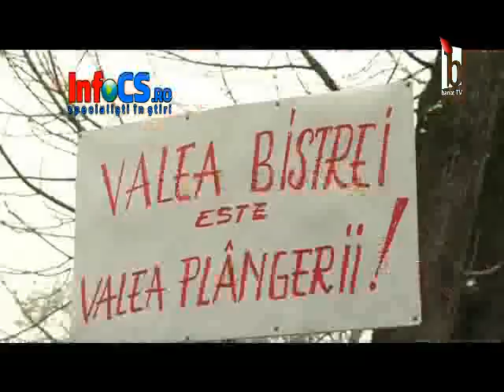Proteste Otelu Rosu a treia zi 27 mart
Aproape 300 de angajaţi ai Ductill Still Oţelu Roşu, s-au strâns, şi în această dimineaţă, în curtea combinatului şi protestează faţă de intenţia conducerii de a opri producţia şi de a-i transforma în şomeri.